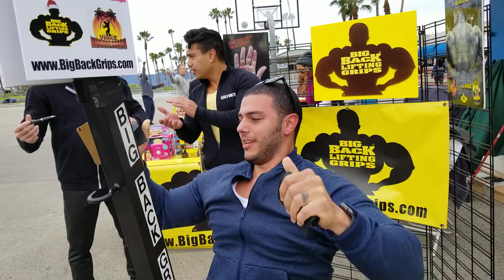Mohammed Van Nuys CA 32 Reps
Mohammed came in from Van Nuys in the Valley to do 31 reps at 121 lbs!